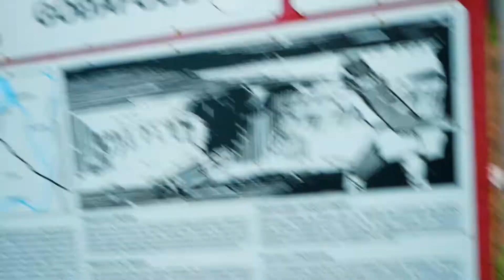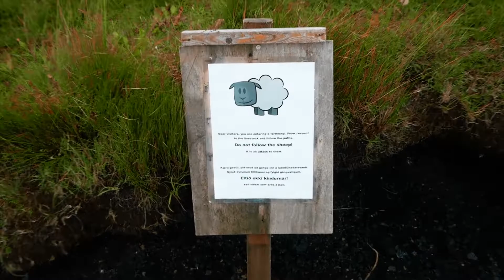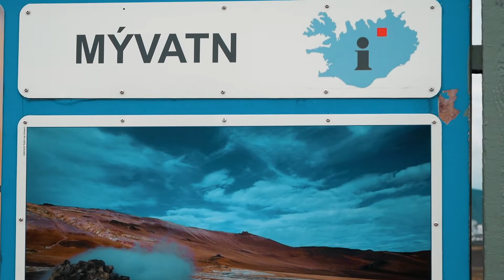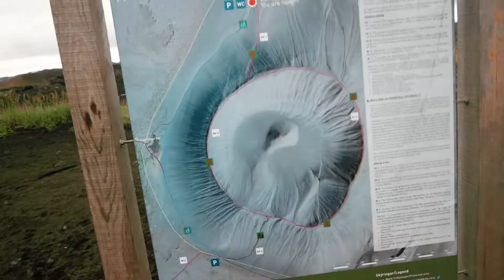VLOG: Peti tra i Geyser - Islanda 2018, Agosto [ep. 6]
se il titolo non fosse abbastanza esplicativo, vi avviso che il video in questione tratta di temi molto scottanti (!!!). Esploreremo inoltre grotte viste in Game of Thrones, caldere ormai spente e cascate da una nuovissima prospettiva!

Consigliata la visione a 1080p
Registrato con Panasonic Lumix G80 e DJI Mavic Air